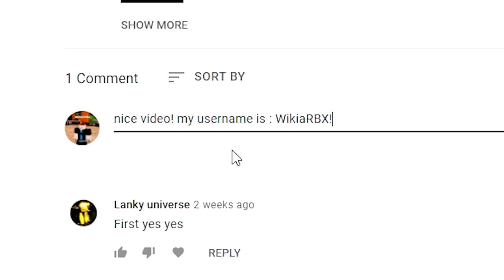Tower Defense Simulator (UPDATE) ALL *NEW* SECRET OP CODES? Tower Defense Simulator